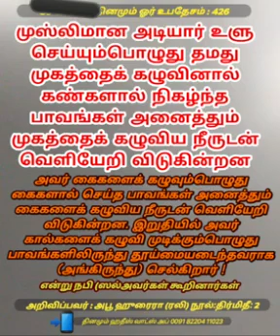உளு செய்து பின்னர் பாவங்கள் அனைத்தும் மன்னிக்கப்படும்..